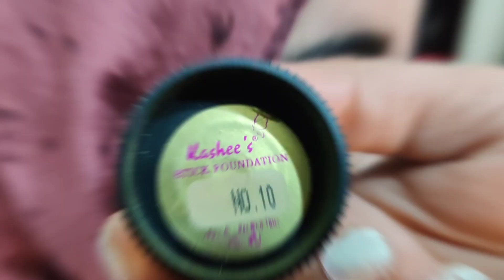Kashees foundation review | kashees stick foundation | su beauty and remedies